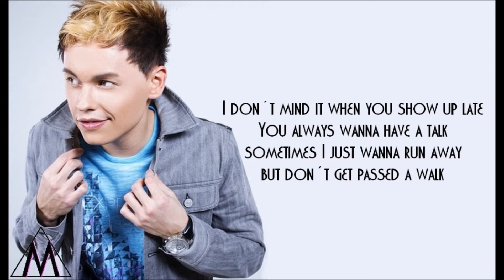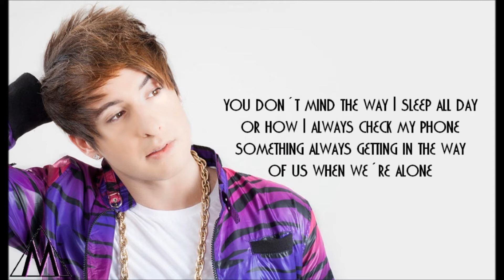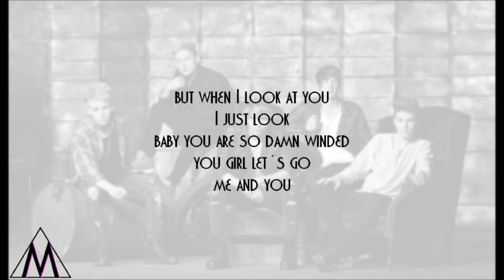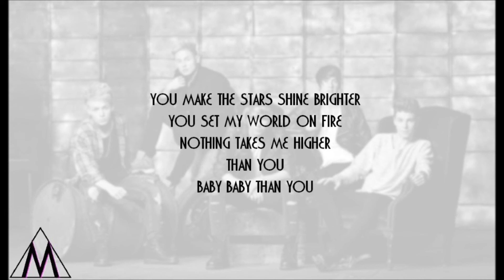After Romeo - On Our Side (lyrics)